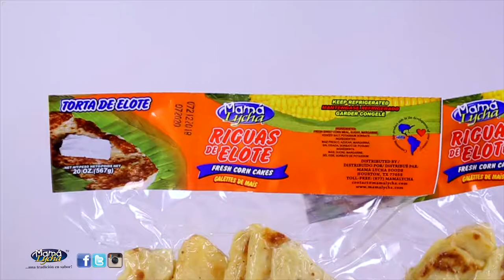Riguas - Sabores Mamá Lycha